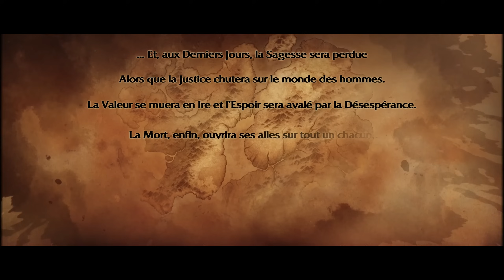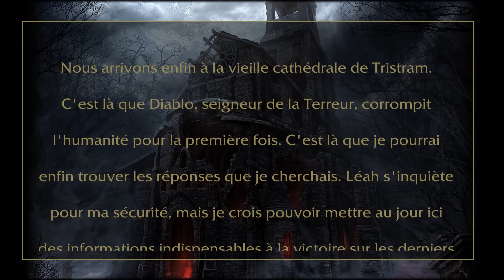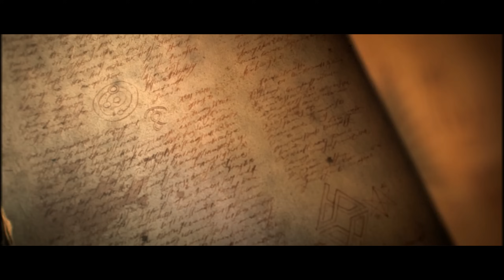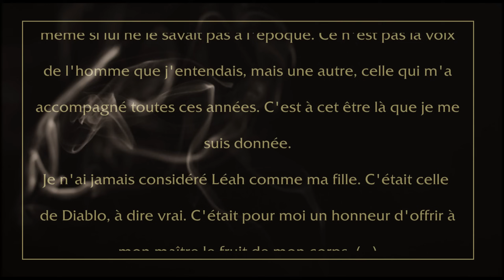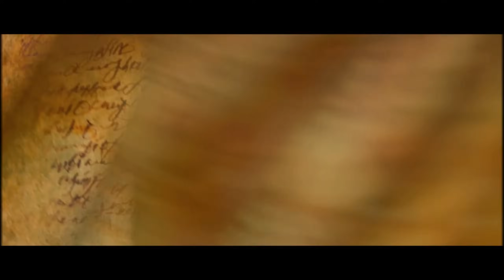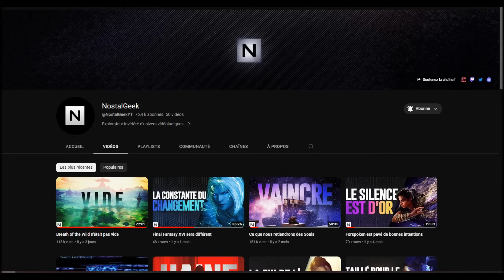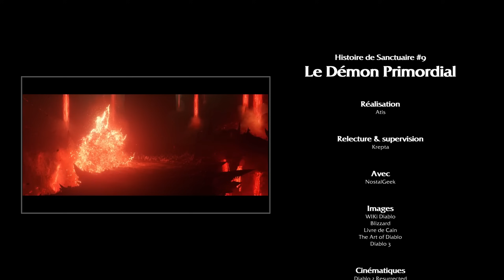L'histoire de DIABLO 3 - Le Démon Primordial (avec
Nouvelle vidéo d'histoire de Diablo, avec à l'honneur Diablo 3 et son extension Reaper of Souls.
Cette vidéo abordera les 20 ans qui séparent Diablo 2 et Diablo 3, l'histoire du jeu, et ses conséquences vis à vis de Diablo 4.